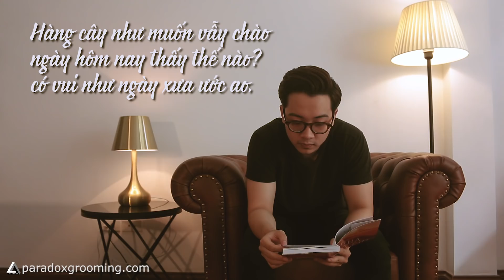Bệnh này ai cũng từng bị rồi...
Khoe cái Studio là chính...
Join Group "Tư vấn tóc tai cùng Huy Quốc và Paradox Grooming" ở đây

Sản phẩm sử dụng:
- HAIR SERUM BY PARADOX